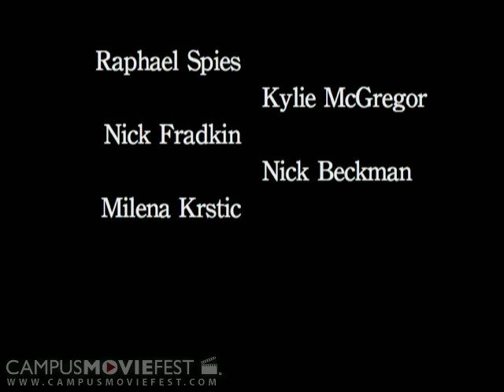Out of Context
"Out of Context" is a documentary based on real-life conversations between friends.  It captures the bizarre, touching, and laugh-out-loud moments that we all experience but never catch on film.

Created by All Pins & Needles at University of California, Berkeley in 2006 as part of Campus MovieFest, the world's largest student film festival.

Out of Context Cast & Crew :
Jay Carter - Captain
with
Nicholas Beckman
Kylie McGregor
Milena Krstic